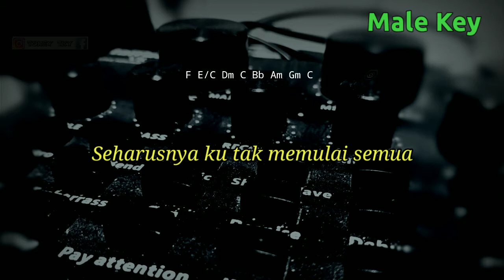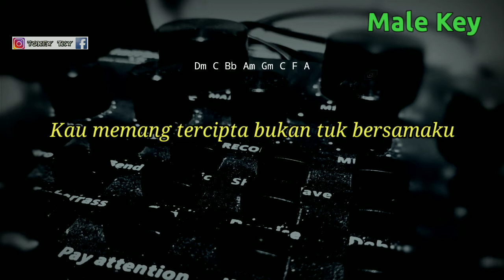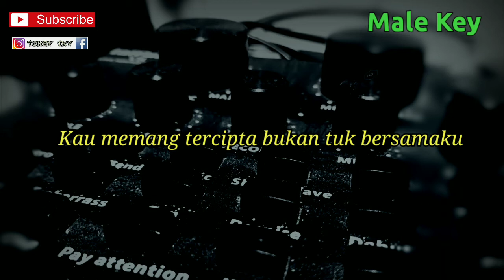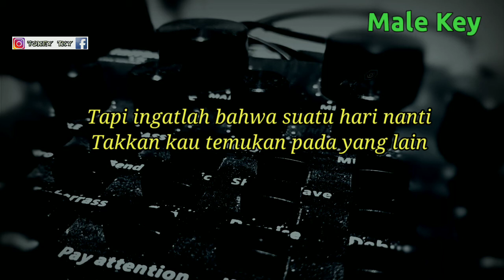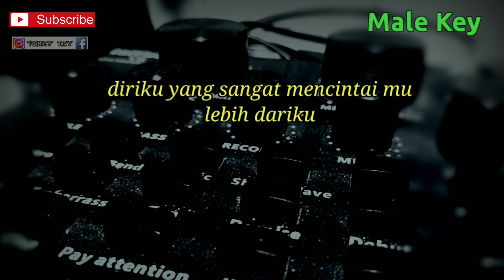BISA TANPAMU - ANDMESH ( KARAOKE AKUSTIK ) // LIRIK DAN CHORD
Halo sodara kali ini ada lagu terbaru andmesh bisa tanpamu

Semoga video karaoke akustik bisa tanpamu andmesh bermanfaat bagi anda ya

Lirik bisa tanpamu